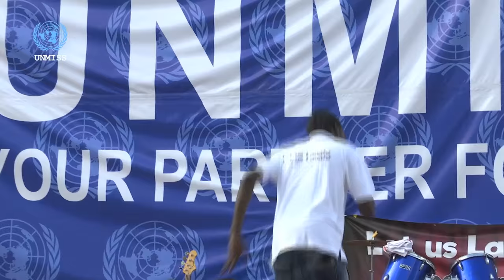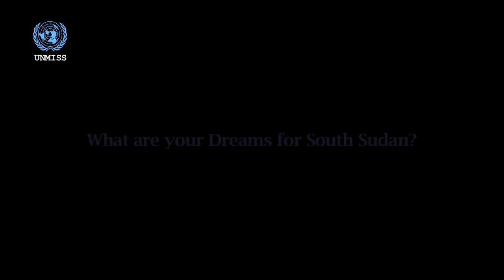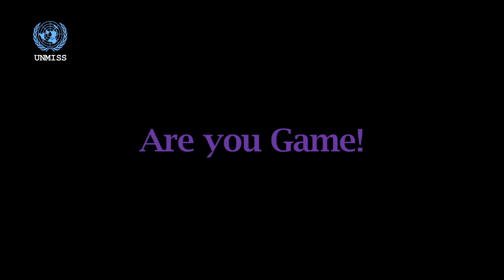This Week! 25h March 2016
This Week! is a compilation of news and feature stories packaged and distributed at the end of every week, by the United Nations Mission in South Sudan. Some of our teams are located in different parts of the country, while others travel, to bring you stories reflecting the life of South Sudanese and the  work of the United Nations and partners. Don't miss out on your weekly updates!
25th March, 2016.

Welcome to another show of This Week!

We lead our show this week, with the arrival of Twenty-two senior commanders of the SPLA in opposition - who arrived in Juba just before the long Easter break - on Thursday the 24th of March. Henry Lokuri has the following update.

In another story, the Joint Monitoring and Evaluation Commission met again and said they will soon present a report on the progress of the implementation of the peace agreement. David Lukhan was at the event and filed the following report.

In our next segment we have extracted highlights from interviews carried by Radio Miraya.

Gabirel Shadar interviewed the USA special envoy to Sudan and South Sudan Ambassador Donald Booth and David Lukan interviewed the United Kingdom Africa Director at the Foreign Office – Neil Wigan. Both spoke on the country’s economy and various areas reflecting the formation of the Transitional Government of National Unity.

This week – we have a sports story which could not go unnoticed. On Wednesday – South Sudan played Benin - as part of a qualifying match in the Africa Cup of Nations.

Sebit William brings you the story.

Our next story – is a light-hearted one….
They say that laughter is the best medicine. This was put to test this past weekend in central Juba, where hundreds gathered at a festival called – Let’s laugh.

Our next story sheds some light on the Let us laugh festival.

.Be sure to catch up with the stand-up comedians over the next few weeks and months - as they look forward to tickling your funny bone!

We now end our show with Voices from South’s Sudan’s Bright Stars – where they tell us what football means for them …. We hope you will join us again next week. Good bye for now.